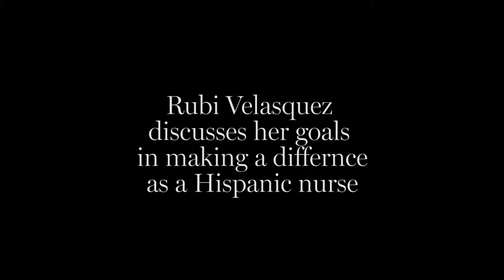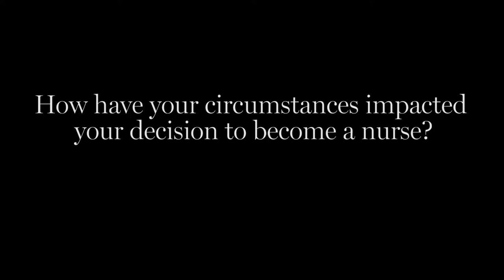Rubi Velasquez discusses her goals in making a difference as a Hispanic nurse.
Nursing and history senior Rubi Velasquez discusses her goals in making a difference as a Hispanic nurse.